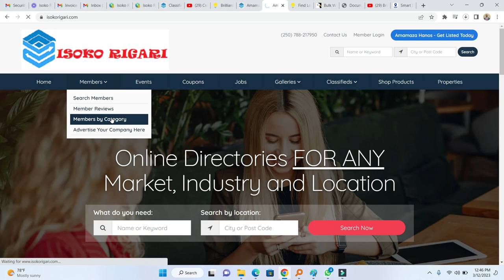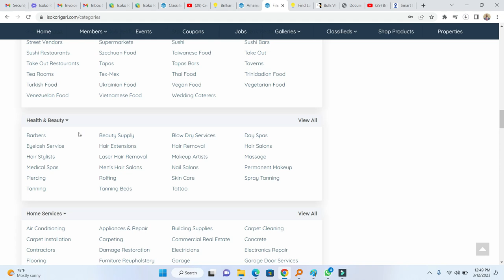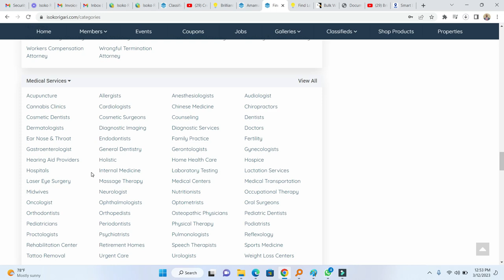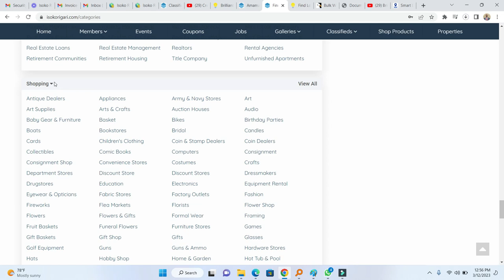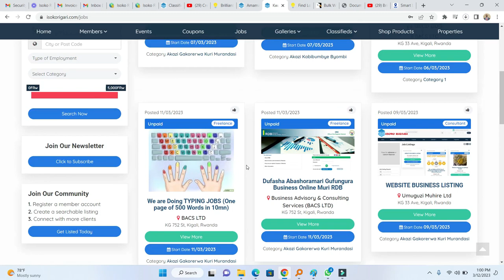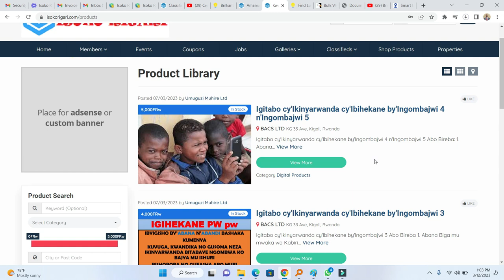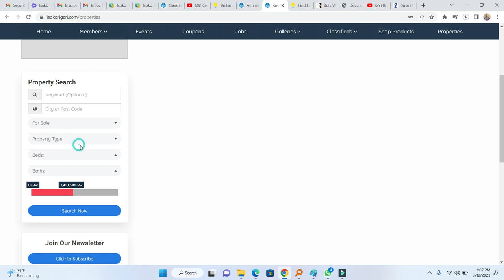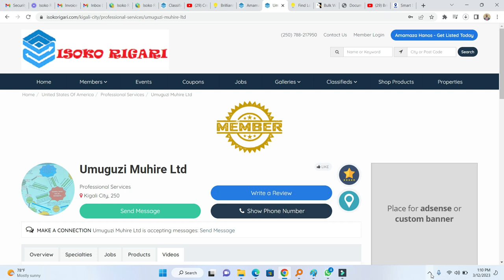ISOKORIGARI-LISTING SERVICES * UKO WEBSITE ITEYE